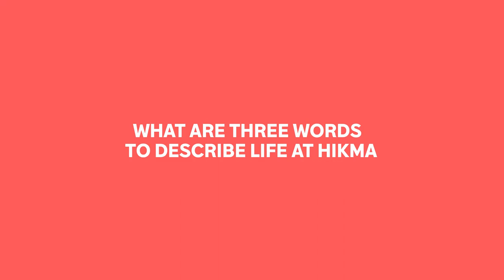Hikma Intern Day 2021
At Hikma we believe in providing students and graduates with great learning opportunities. We currently have over 90 interns from all over the world. We thank our wonderful interns for their contributions and wish them a terrific learning experience, as well as some fun!